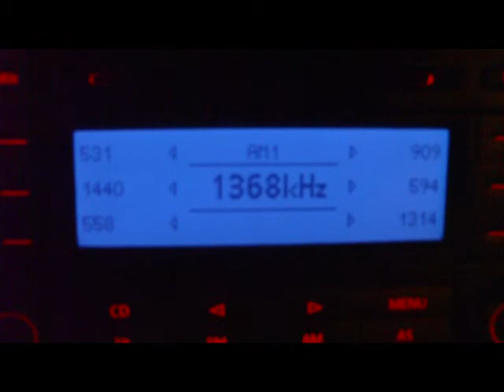The Overcomer, relay Challenger Radio , Italy